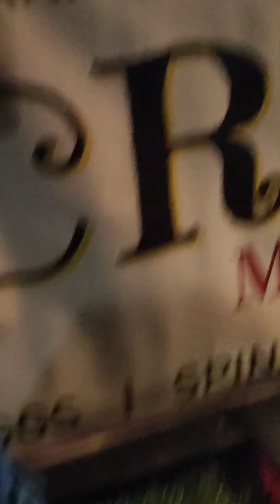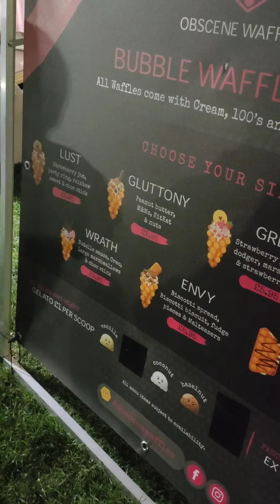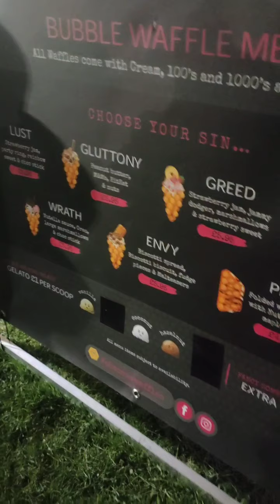llantWIT MAJOR RFC FIREWORK EXTRAVAGANZA